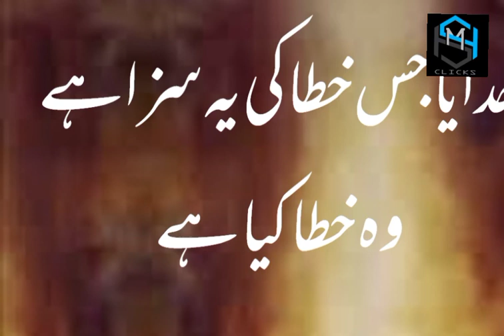Khudi ko kar buland itna poetry by Allama Iqbal|| Allama Iqbal best poetry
Allam iqbal best poetry